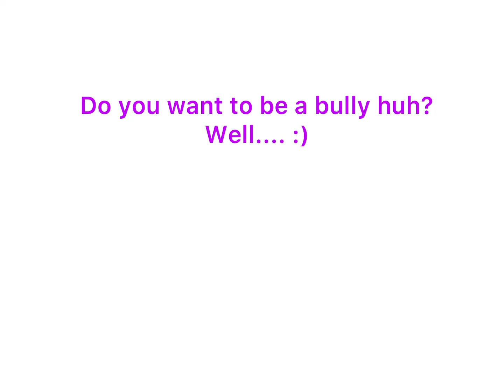Message to raven queen :)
Raven queen more like idiot queen